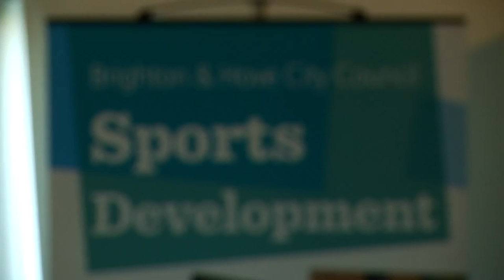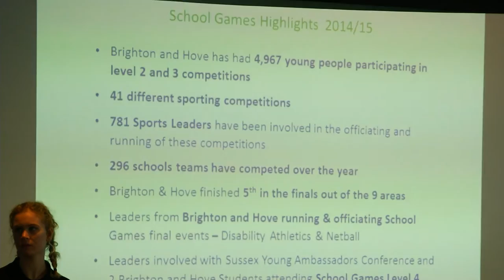Brighton and Hove's schools praised for bringing sport into the classroom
Dozens of city schools have been ranked top of the class when it comes to teaching sport to youngsters.

Latest TV's Tatiana Sanchez can tell us more...